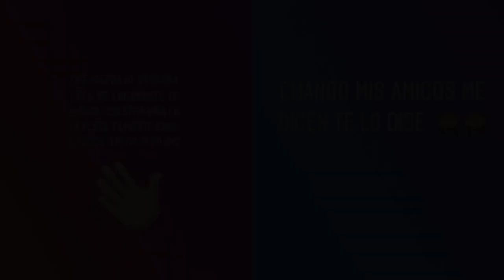Bebeshita lanza polémico mensaje a Lapizito ¡durante programa en vivo!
Hace un par de semanas dimos a conocer a través de La Neta Noticias que Daniela mejor conocida como la ‘Bebeshita’ de ‘ Enamorándonos’ confirmó que había terminado su relación con ‘Lapizito’.

Ahora la ‘Bebeshita‘ lo confirmó con tremenda declaración en el programa en vivo de TV Azteca, pues declaró que está preparada para volver a buscar el amor y tener nuevos portales.

Fuente: goo.gl/bE8Mc8